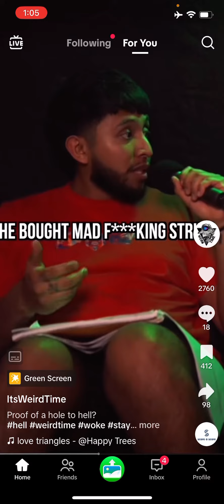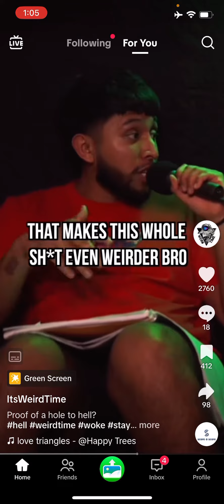A hole to hell